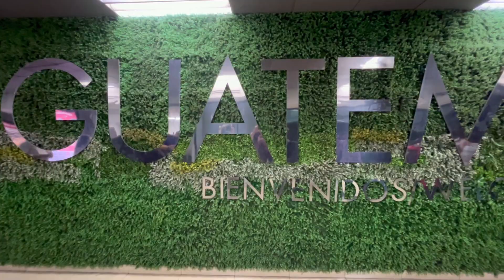The Guatemala Diaries Part 1:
This one was a hard one guys. I have wanted to travel in Guatemala for a long time. It was so frustrating to start off the trip sick and have to rearrange plans. Adventure travel can be taxing at the best of time but when you don’t feel 100% things can really pile on.
Luckily I had an amazing travel partner and together we were able to make the most of it and have an amazing adventure in this beautiful country.